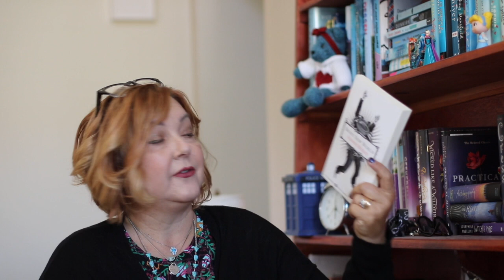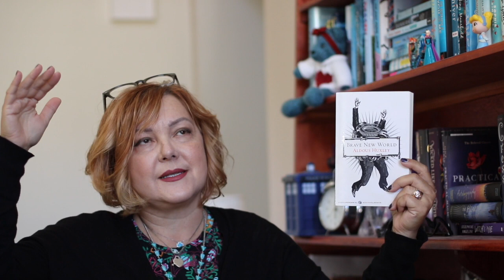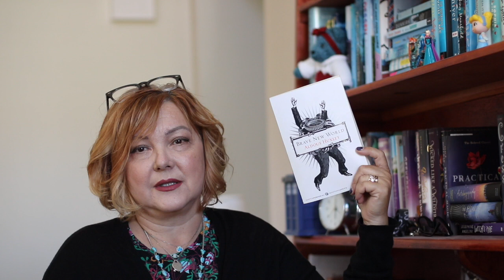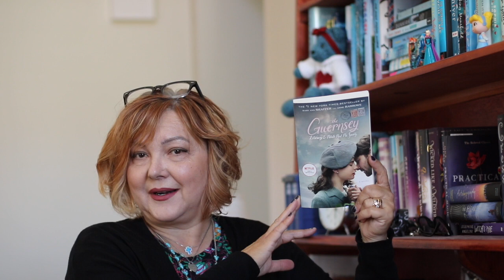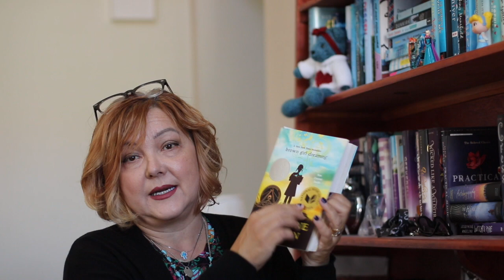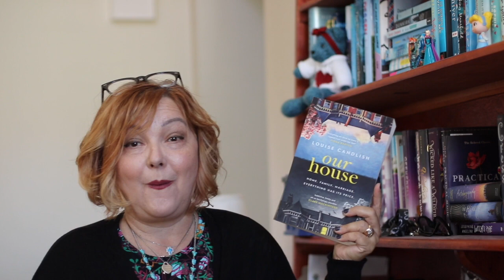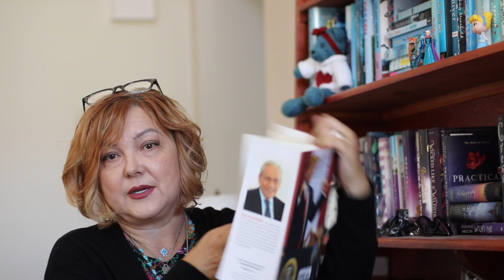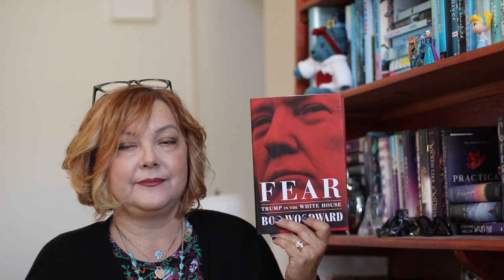CONTEMPORARY-A-THON Wrap-Up | 2018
Oh, the editing of this is a little rough, but FIIIIIIINALLY, I've got my Contemporary-A-Thon Wrap-Up uploaded!!!

Many thanks to the hosts -- this was such a fun readathon, and definitely, one that I want to participate in again.

I'm a book reviewer, a baker and a carpool maker. In other words, that mom reading a book and polishing her nails in the school pick up lane? That's me. Watch out, because when I love something I can't help telling everyone about it.

I'm also a reviewer for Mundie Moms (Mundie Moms' Grown-Up Book Reviews & Mundie Kids) and Page Turners Blog.